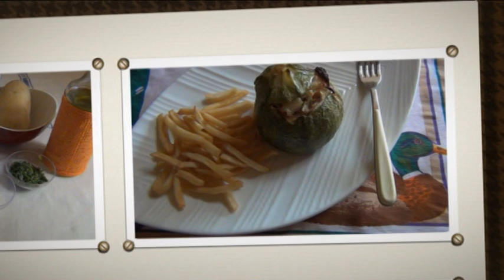Zucchine Ripiene, RICETTA LIGHT PERFETTA e VELOCE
oggi voglio proporvi questa buonissima   ricetta ,io adoro   le zucchine ,quando ho trovato queste bellissime zucchine tonde non ho potuto resistere. Le zucchine tonde  sono polpose e sode, ripiene sono una vera delizia.
Kiss

Ingredienti:
- 3 zucchine rotonde
- 1 fetta di pane x tramezzini
- 40 gr di parmigiano grattuggiato
- 100 di speck
- 1 patata media
- prezzemolo tritato
- 1 spicchio di aglio
- sale
- olio etravergine di oliva qb.